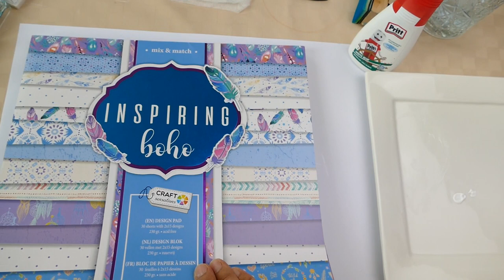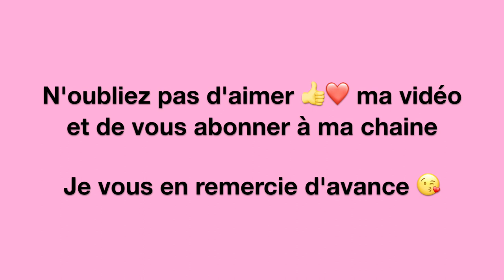Comment faire un marque page Style Mosaïque très facilement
📚Améliorez votre façon de colorier avec ma formation COLORIER COMME UN PRO
👇 Matériel utilisé: 👇
Colle pailletée
Colle liquide
Encreur Izink
Encreur Izink

 👉 Mon catalogue de cours pour vous performer:
👇 Les Formations 👇

◉ N'oubliez pas aussi de me laisser un petit commentaire, ça me fera très plaisir de vous lire et je vous en remercie d'avance!

★ Visitez ma boutique où vous trouverez mes créations de papiers pour vos scrapbooking

1. Retrouvez-moi sur Mon Blog